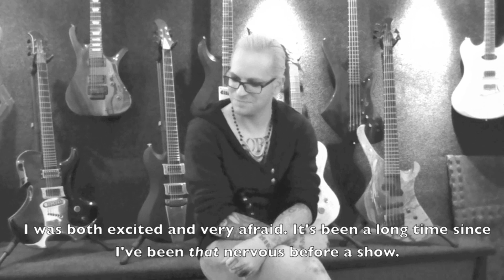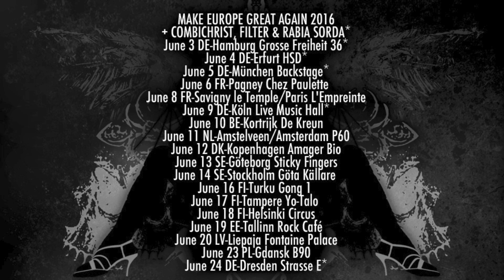TV Of The Lost: Episode 266 - Building the Cyan "Empyrean" LED-Guitar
Building the Cyan "Empyrean" LED-Guitar

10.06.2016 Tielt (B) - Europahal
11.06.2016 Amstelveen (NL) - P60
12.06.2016 Copenhagen (DK) - Amager Bio
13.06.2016 Göteborg (SE) - Sticky Fingers
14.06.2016 Stockholm (SE) - Göta Källare
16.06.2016 Turku (FI) - Gong 1
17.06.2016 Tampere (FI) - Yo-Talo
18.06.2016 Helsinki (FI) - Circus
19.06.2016 Tallinn (EST) - Rock Café
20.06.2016 Liepaja (LV), Fontaine Palace
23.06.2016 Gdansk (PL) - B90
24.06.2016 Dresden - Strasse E